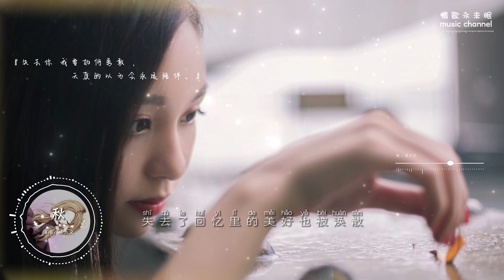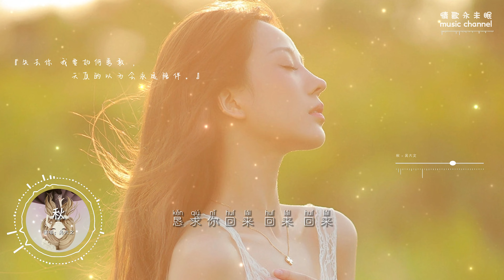『Hi-Res无损』♫秋 - 吴大文♫『失去你 我要如何勇敢，天真的以为会永远陪伴。』『动态歌词 | pinyin Lyrics』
❖每日上傳最新好聽歌曲，感謝每位關注點贊喜歡聽歌的朋友，音樂很重要，你們也很重要。

秋-吴大文
词Lyrics：月尘/吴大文
曲Music：月尘/吴大文
编曲Arranger：卡其漠罗洋
录音棚Recording studio：青风音乐录音棚
录音Recording ：reddi
混音师Mixing Engineer：唐瑜
和声Backing vocals：张小途
制作人Produced by ：蒋雪儿Snow.J
监制Executive producer: 柯自俊
音乐统筹Music co ordination：柯自俊
OP/SP ：青风音乐Cheerful Music

睁眼闭眼全浮现 你的侧脸
脑海闪烁着我们 对视瞬间
每个深夜
回忆陪我失眠
假装你还在身边
你能不能别走远
失去你 我要如何勇敢
天真的以为会永远陪伴
失去了回忆里的美好也被涣散
你不要离开 离开 离开
恳求你回来 回来 回来
能不能别忘记我
不要忘记我
我还想陪你很久
哪怕只是在梦中
模糊的带过
也想能被你拥有
不要这样丢下我
这样抛弃我
当初的承诺
如今被现实淹没
记得下雨天我们一起
牵着手走过公园
一起许下了永远
只可惜为什么却突然之间
成为我们彼此
那最后的一面
如果倒流时间
回到从前
都心甘情愿
哪怕只看你一眼